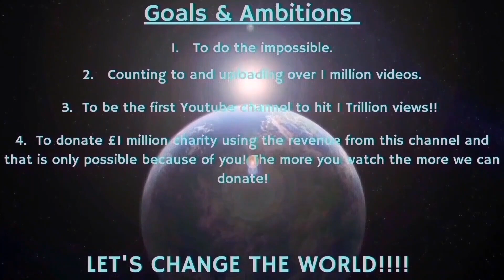Counting to ONE MILLION!!, This is Number 98,764